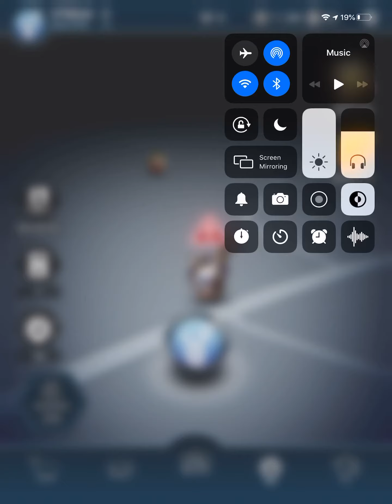I got new clown springtrap plush suit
Hell ya